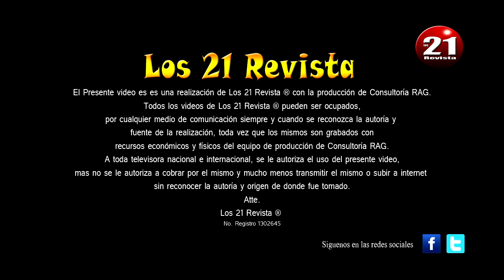Tigres del Norte en Festival Somos America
Tigres del Norte en Festival Somos America en Puebla